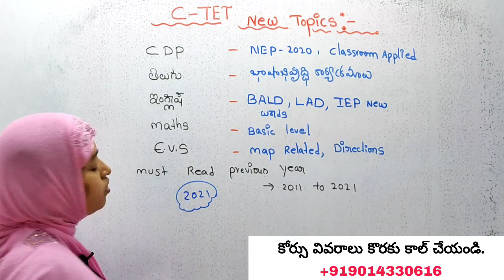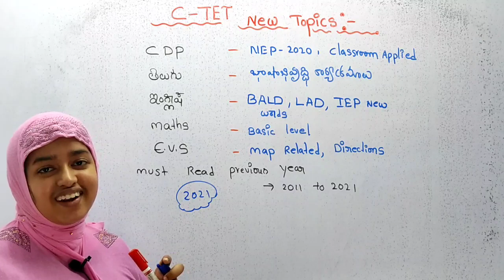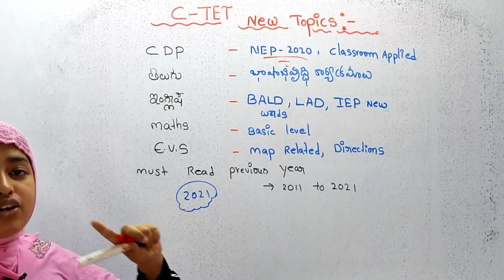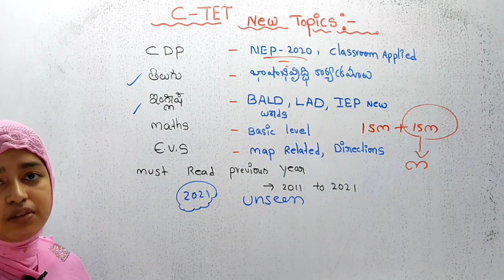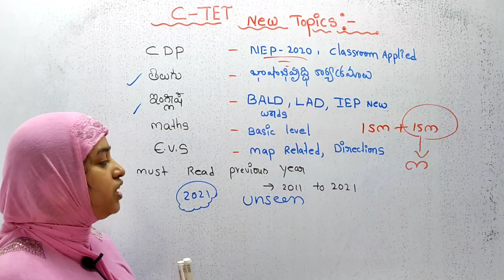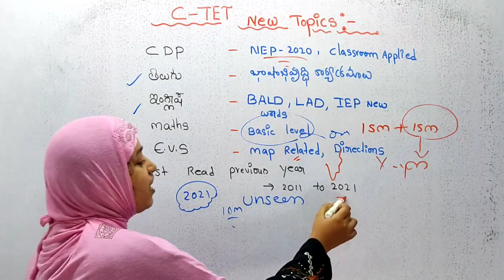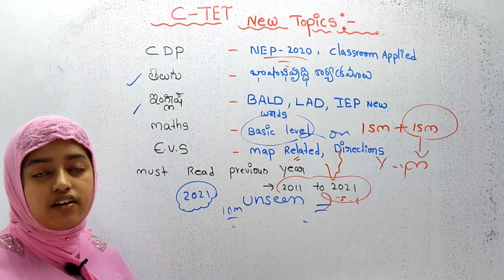C-TET 2022 new topics... NEW UPDATE..! సీ-టెట్ పరీక్ష కొరకు చదవాల్సిన కొత్త టాపిక్స్ ఇవే...!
CTET క్లాస్సేస్ కొరకు యాప్ డౌన్లోడ్ చేయండి.

కేవలం...5 రోజులు మాత్రమే ఈ ఆఫర్స్...10- నుండి 15 ఆగష్టు వరకు... ☺️

Independence Day  ఆఫర్స్ మీ కోసం.. ఇప్పుడే CTET కోర్సు లో జాయిన్ కడానికి ఈ లింక్ క్లిక్ చేయండి. 👇👇👇👇